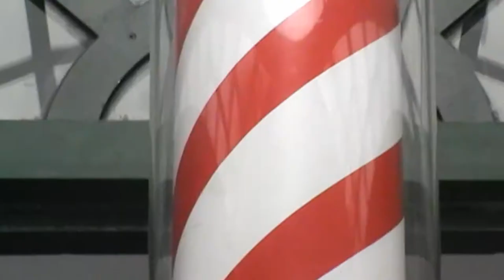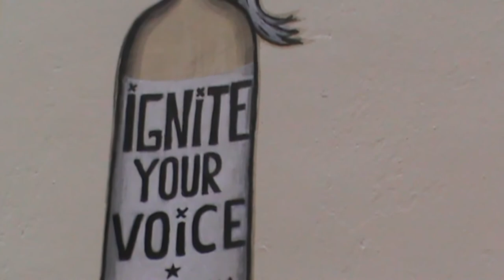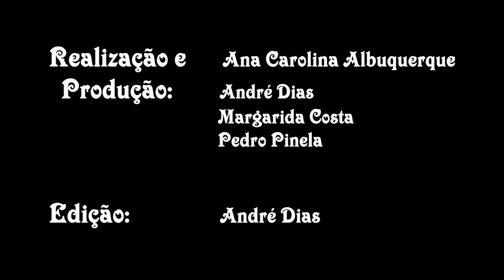O Salto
Curta-metragem totalmente realizada por alunos do Instituto Superior de Ciências Sociais e Políticas, no âmbito da cadeira de Semiologia, da docente Célia Belim.

Com:
Ana Carolina Albuquerque
Pedro Pinela

Produção e Realização:
Ana Carolina Albuquerque
André Dias
Margarida Costa
Pedro Pinela

Edição:
André Dias

Texto adaptado de: Herberto Hélder.
Narração: Pedro Pinela

2013